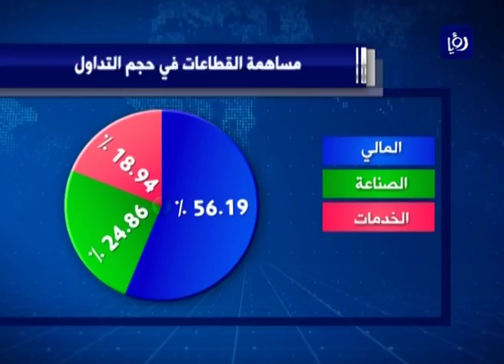تراجع مستوى السيولة المتداولة في بورصة عمّان - (22-9-2016)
تراجع مستوى السيولةِ المتداولةِ في بورصة عمان الى مستوياتهِ الطبيعيةِ في جلسةِ اليوم، بعدما ارتفع في جلسةِ امس بشكلٍ كبيرٍ بسببِ تحويلاتٍ ماليةٍ تمت على اسهمِ عددٍ من الشركات.